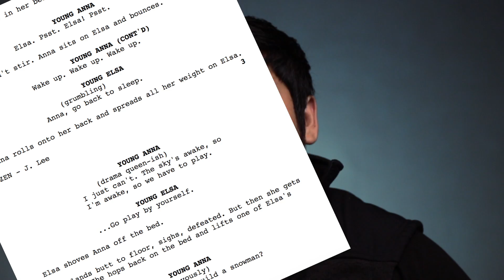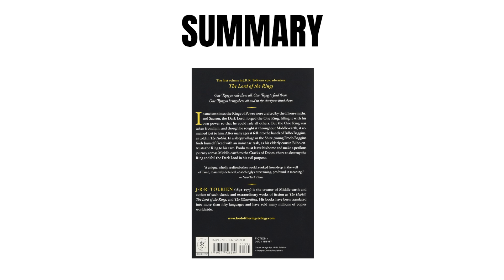3 Things You Need For Storytelling (FILMING TIPS)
John Jimenez is a film creator who strives every day to be the best version of himself and motivate others to do the same.  Join the journey, team, and life adventures to be the best version of you!

Links

Products I recommend for making videos on Youtube
Monopod Kit
Video Light
LED Video Light
Shotgun Microphones
Canon EF 24-70mm
Sony a7 III Camera
Canon EOS 5D Mark